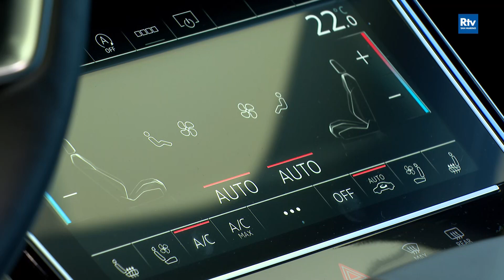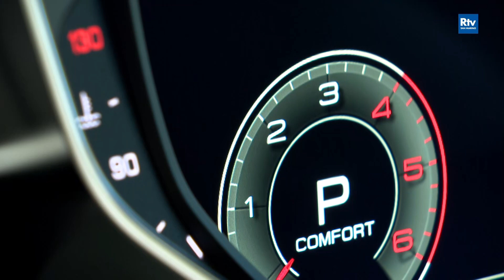Nuova Audi A8 | Scoprila con Manuel Poggiali a Driving!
Un’icona che unisce avanguardia e linee sportive, che si prepara a ridefinire gli standard di eleganza avvalendosi anche dell’esclusiva illuminotecnica dei quattro anelli.
I nuovi modelli A8, sono caratterizzati da uno spazio interno senza uguali, capaci di creare un’atmosfera lussuosa e accogliente tipica di una lounge.

Ringraziamo l'Aeroclub di Torraccia San Marino per averci ospitato e come sempre grazie a Manuel Poggiali.

Driving torna in onda con la 3° puntata lunedì prossimo, 7 Novembre ore 20.00 su RTV San Marino.

Per preventivo su Nuova Audi A8 contattaci tramite WhatsApp al 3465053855 oppure vieni in concessionaria.

Reggini
Concessionaria Audi
San Marino - Strada Rovereta, 52